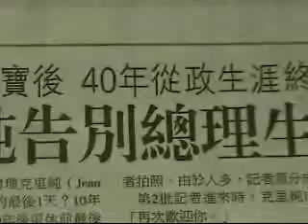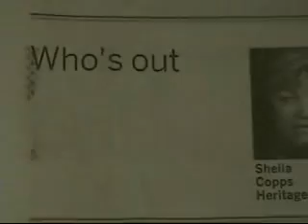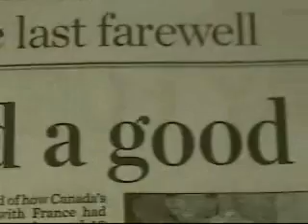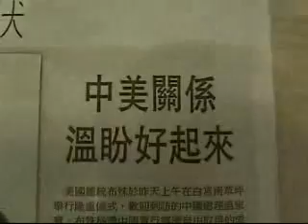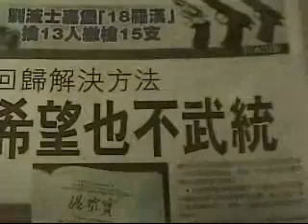TorontoTV 多倫多網上電視 加國論政 3個總理 20031212